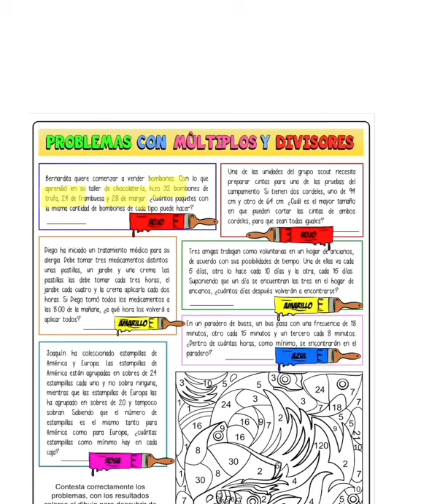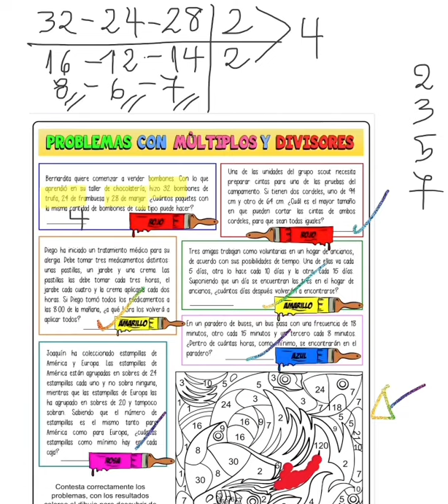JUEGA Y PINTA MÚLTIPLOS Y DIVISORES 6 básico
Profesora Johanna Burgos T